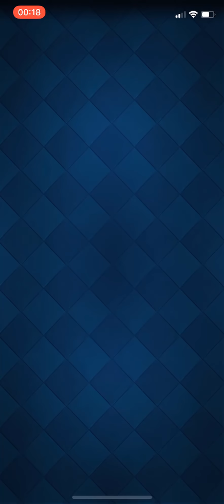BEST MORTAR DECK FOR GLOBAL TOURNEY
Hi guys Im Egor,professional player for Team Liquid and this is my YouTube channel I will try to help you improve with my videos. 💙